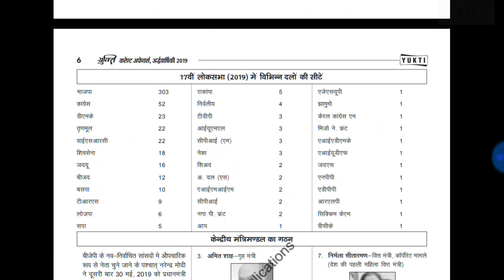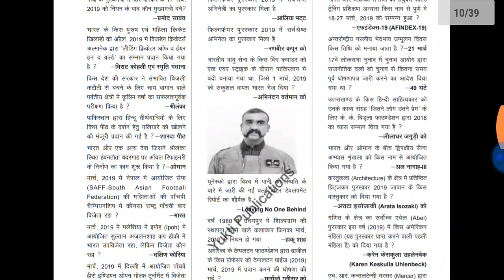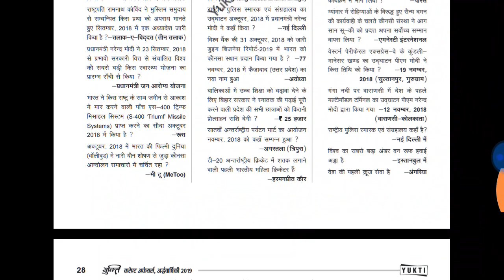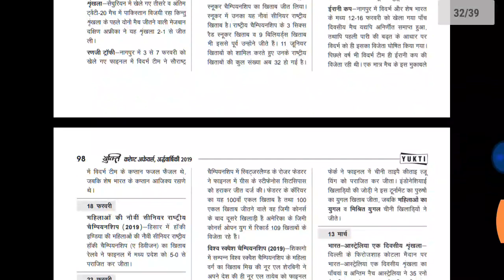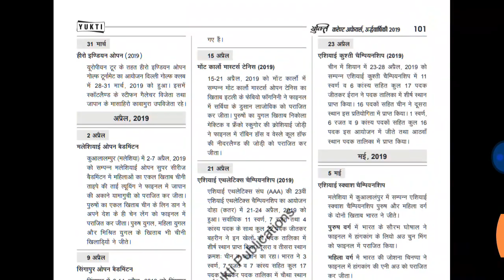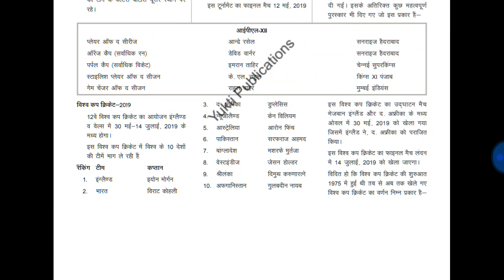Book for current affairs 2019 / current affairs 2019 ke liye kon sa book khriden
Hi friends welcome to my channel Naukri Study in this video we are going to discuss about a book important for ssc bank railway nda cds airforce navy ssr aa etc.